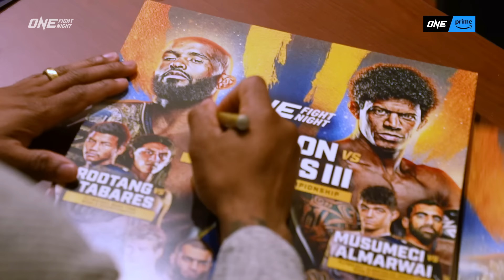ONE Fight Night 10 Vlog Part II 📹 DJ, Rodtang, Stamp, Aung La & More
Dive into event week for a behind-the-scenes look at ONE superstars Demetrious Johnson, Adriano Moraes, Rodtang Jitmuangnon, Stamp Fairtex, Mikey Musumeci, Reinier de Ridder, Tye Ruotolo, Aung La N Sang, and more ahead of ONE's historic on-ground U.S. debut event in Denver, Colorado – ONE Fight Night 10 on Prime Video!

ONEFightNight10 | LIVE TONIGHT at 8PM ET/5PM PT